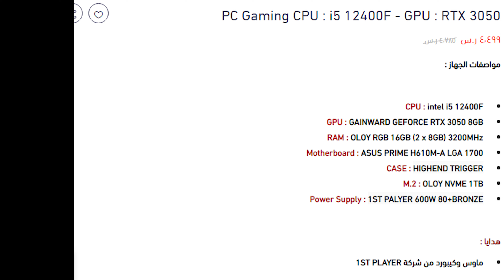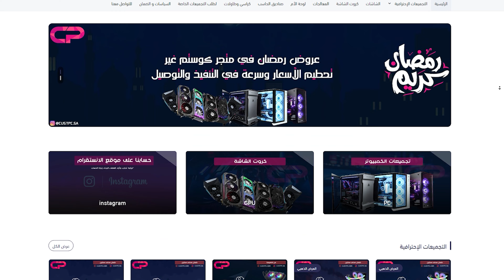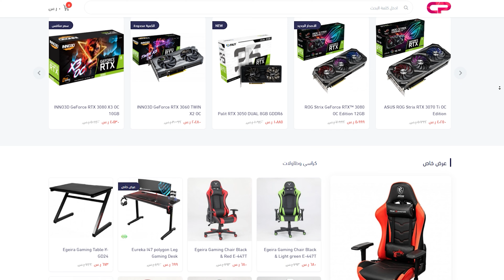بي سي بمعالج i5 12400f و كرت RTX3050 شوف الاداء 🔥😍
تابعني على السناب شات:
S4LHISOKA
تويتر: